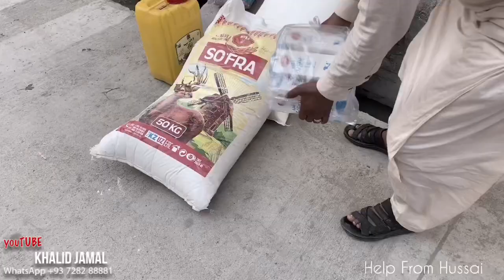😭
Khalid Jamal
مسکا دې پر موږ حق ده وطنداره
 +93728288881:  زموږ د وتسآپ شمیره

Best regards,
Khalid JamalKhalid Jamal خالد جمال